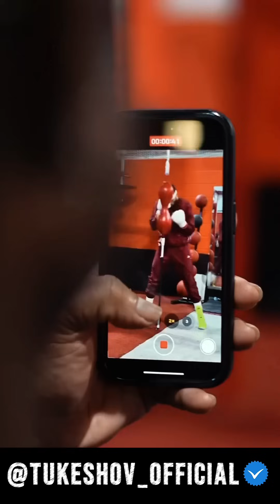Жанибек Алимханулы / Хамза Шираз / Кишон Дэвис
✅ Кишон Дэвис IBF те Әлем чемпионы атағы үшін жұдырықтасуға мүмкіндік алды

✅ Әлімханұлы мен Шираздың жекпе-жегінің тағдыры промоутерлік саудада шешіледі (Бұл жақсы жаңалық емес)